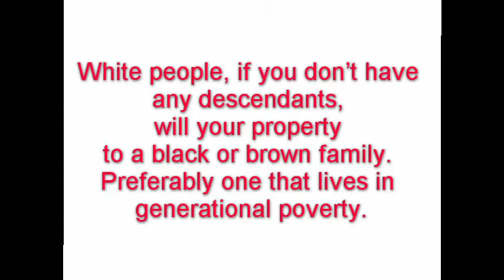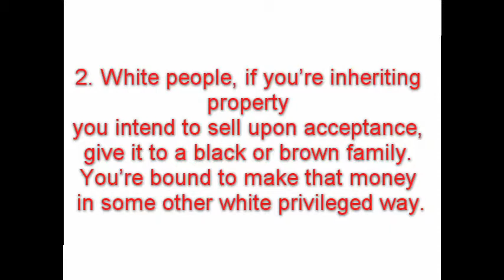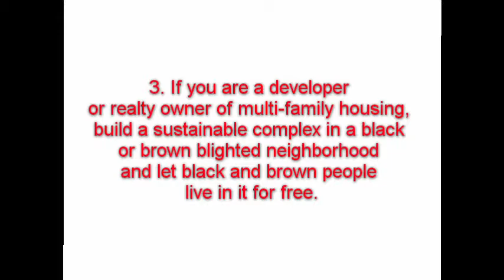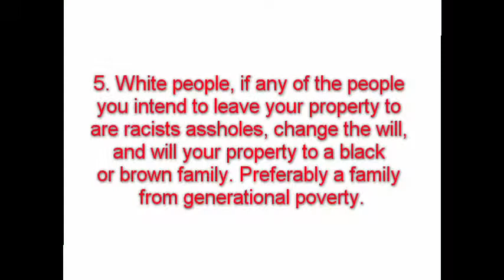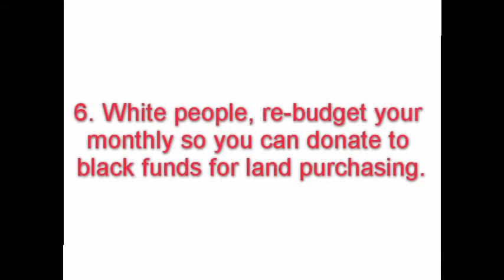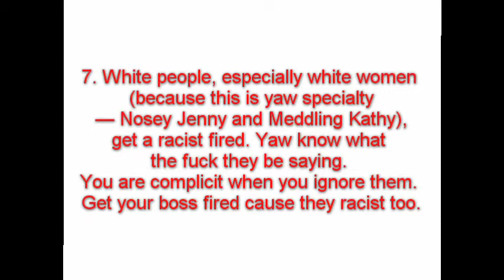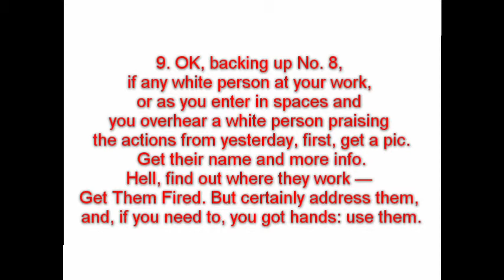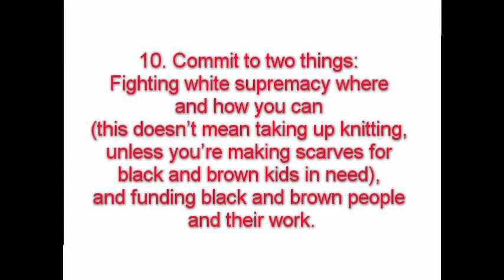10 Stupid Requests From BLM Leader.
ps.
I`m not  saying that BLM don`t have good points, but maybe they should change their strategy.